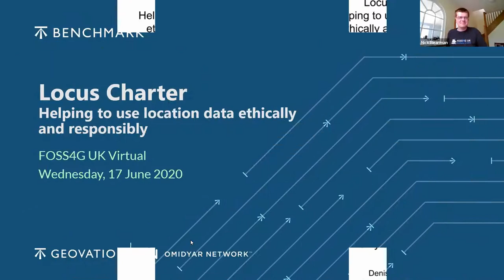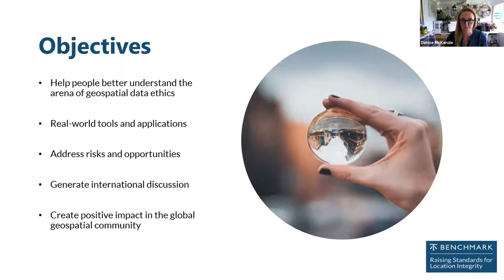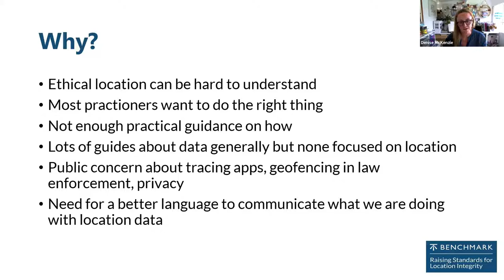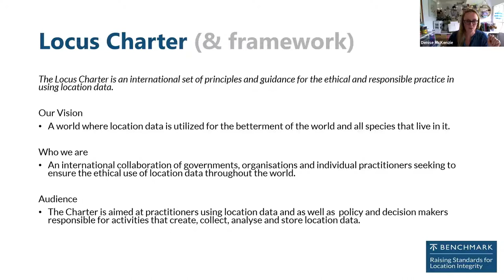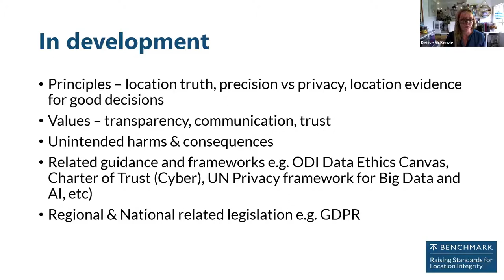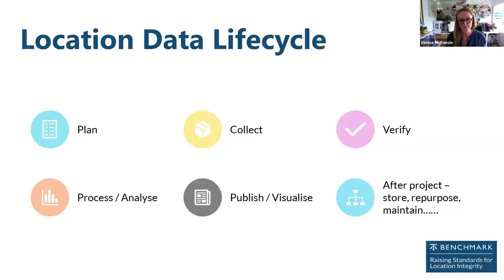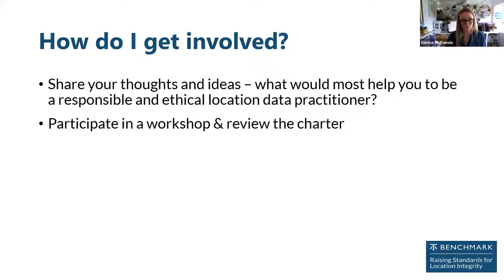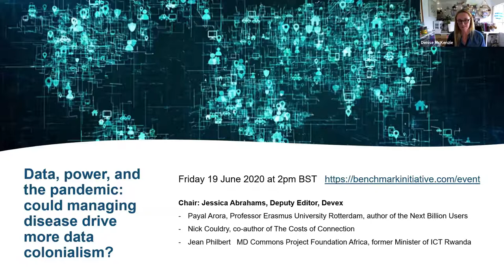FOSS4GUKOnline 2020 Sentinel McKenzie